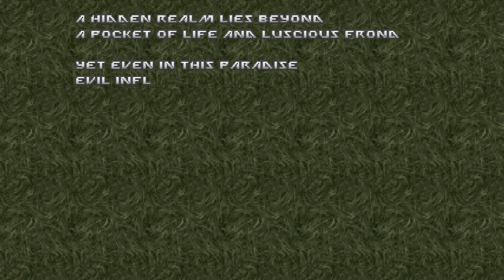Eviternity II - Map 16: Barbican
Chapter IV: Bastion
Map 16: Barbican
Difficulty: Ultra-Violence
Played through dsda-doom with 100% kills, items and secrets (Perfect Clear)
Mods used: